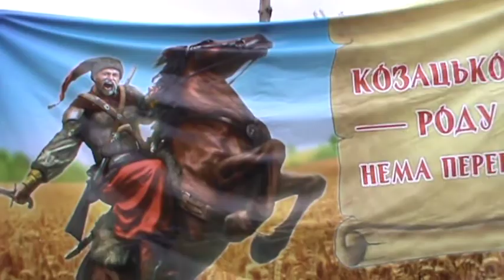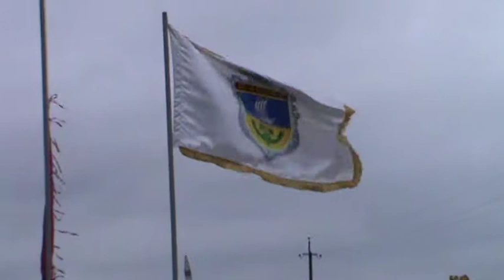ОЛЕШКОВСКОЙ СЕЧИ 305 ЛЕТ ч 1 14 10 2016 Н Каховка Л В М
Украина,Херсонская область -Олешковской сечи 305 лет 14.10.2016 (Цюрупинск)